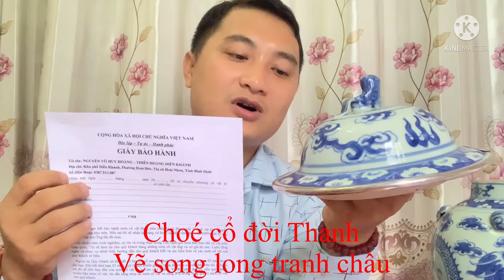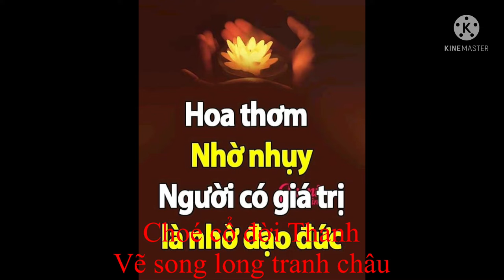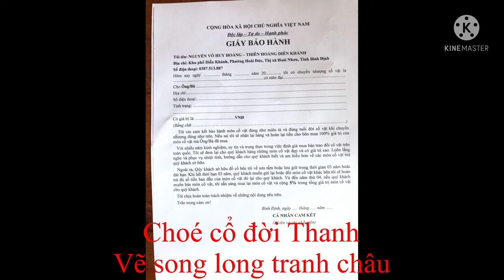Choé cổ đời Thanh rất quý- giá 45 triệu. Bảo hành chuẩn cổ suốt đời-fone 0387513887